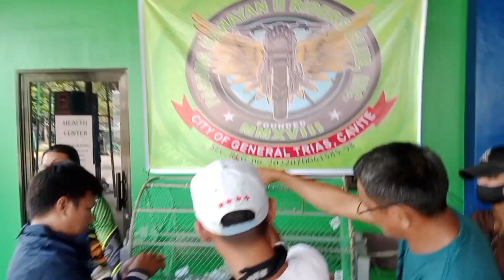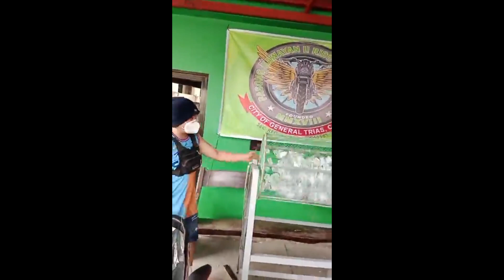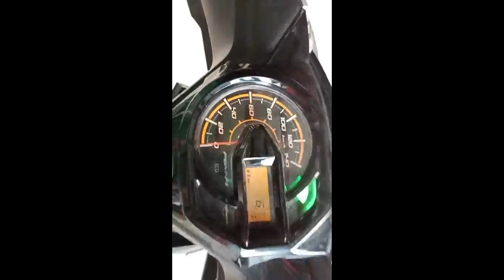hahabol sa raffle draw Ng, Pasong kawayan 2 rider's club, inc.